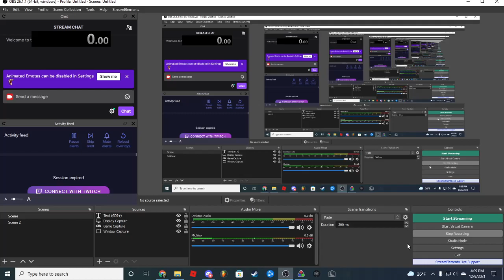ruiton 1 - 5